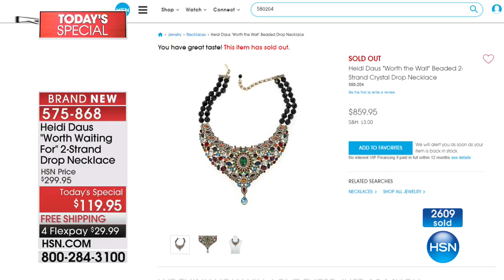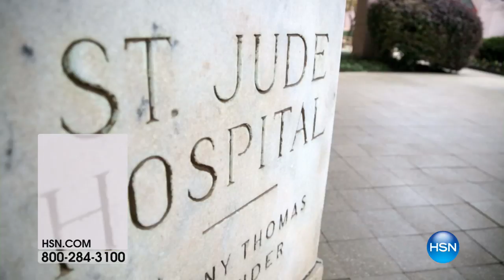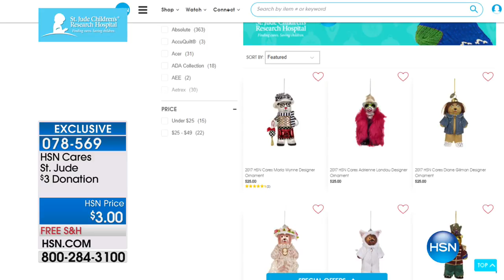HSN | Heidi Daus Fashion Jewelry 11.15.2017 - 01 AM